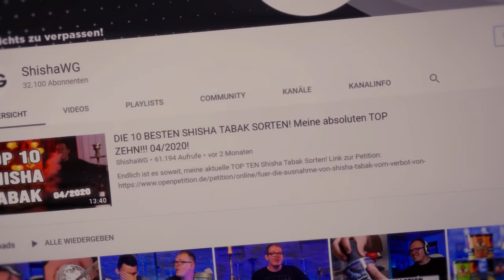OCEAN CANE! 99€ Shisha von Ocean!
Ich habe die Shisha zum Vorstellen bereitgestellt bekommen und ein Entgelt dafür erhalten. Ganz wichtig: Der Hersteller sieht das Video mit euch zum ersten Mal und hatte keinerlei Mitspracherecht bei Inhalt und Meinung zu dem Produkt.

AMAZON EMPFEHLUNGEN

*Beste Smokebox
*1 KG Kohle
*1 KG Kohle
*4 kg (Billiger)
*60€ Set
*45€ Set
*30€ Set
*Mundstück + Schlauch
*Universal Molassefänger
*18/8 Molassefänger

MUSIC & CREDITS

Beaster - Awakening
DJ-Quads-Blushes.mp3